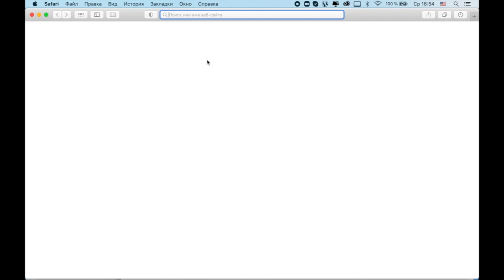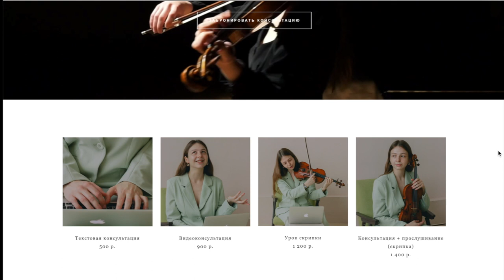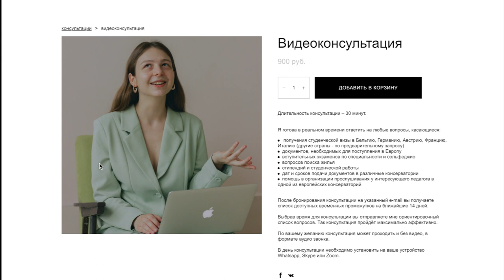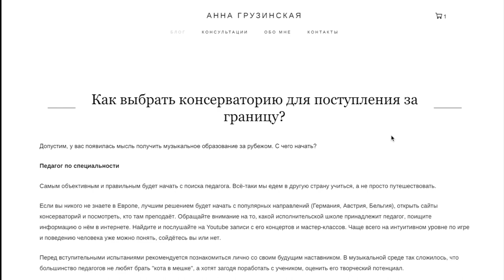ЗАПУСКАЮ СВОЙ САЙТ! | Консультации и уроки скрипки gruzinskaia.com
О СЕБЕ:

Меня зовут Аня, мне 26 лет. "Грузинская" – это моя фамилия ;)
Я родилась и выросла в Петербурге, но в настоящий момент учусь в Бельгии на 1 курсе магистратуры Королевской Консерватории Брюсселя по специальности "скрипка".
На этом канале вы можете найти видео, ориентированные, в основном, на академических музыкантов, а также небольшие зарисовки из моей жизни. Обнимаю ☀

Переводом на Карту Сбербанка: 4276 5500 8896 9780
В комментарии оставляйте своё имя, и я обязательно отблагодарю вас в следующем видео!